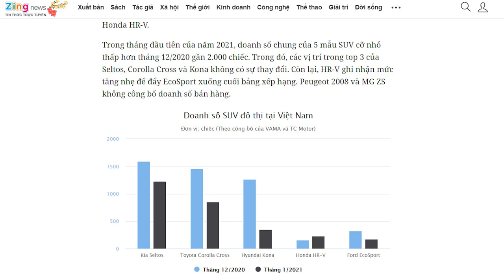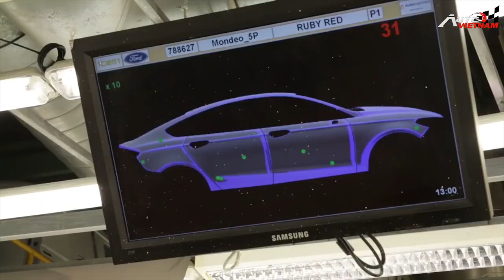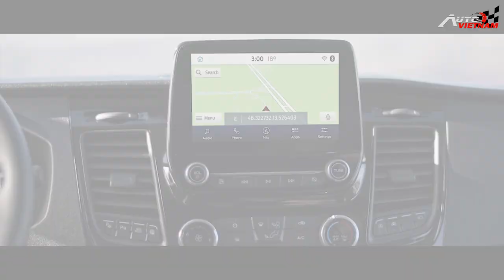Kia Seltos ''lại đứng top 1'', Vinfast tiếp tục đón ''danh hiệu'' mới - News 06.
-Kia Seltos tiếp tục dẫn đầu trong phân khúc hạng B, bỏ xa người hàng xóm Hyundai Kona, cựu vương Ford Ecosport dần đi vào trạng thái chết yểu. Chương trình Đánh giá xe mới của khu vực Đông Nam Á (ASEAN NCAP) đã trao giải cho “Hãng xe mới có cam kết cao về mức độ an toàn” cụ thể cho cả ba dòng xe đều đạt chứng nhận 4 và 5 sao của Vinfast. Kia K8 lộ diện những hình ảnh đầu tiên tại Hàn Quốc, với 1 ngoại hình mang phong cách thiết kế đến từ Châu Âu. Ở bên kia bắc bán cầu, Ford sẽ dừng bán ô tô sử dụng động cơ đốt trong, bắt đầu từ năm 2030... tất cả sẽ có trong bản tin news số 06 của autovietnam. đừng quên nhấn nút đăng ký theo dõi kênh.. để nhận được những video mới nhất của chúng tôi nhé... Xin cảm ơn.